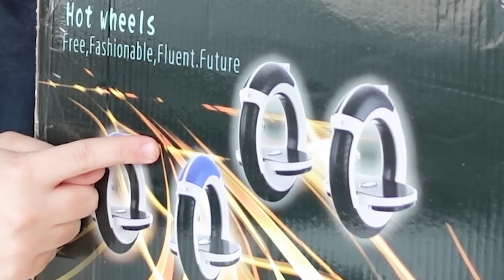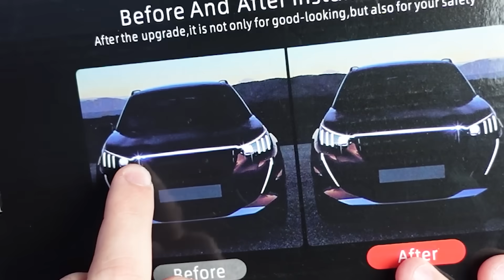Koupil jsem Nejnebezpečnější Věc z TEMU! (špatný nápad)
👉 V dnešním videu jsem koupil tu Nejnebezpečnější Věc z Temu, kterou si snad dovedete představit a dopadlo to tragicky.. :D Ve videu jsou koupil i dalších několik cool věcí, tak dejte odběr a sledujte až do konce!

(do 1.4. platí slevový kód ,,VELIKONOCE10,, pro 10% slevu na celý nákup)